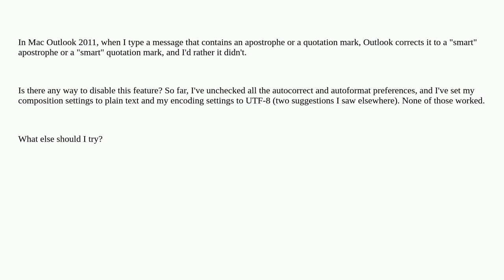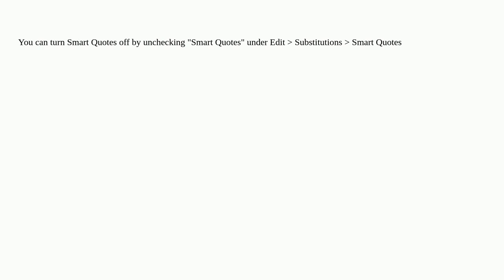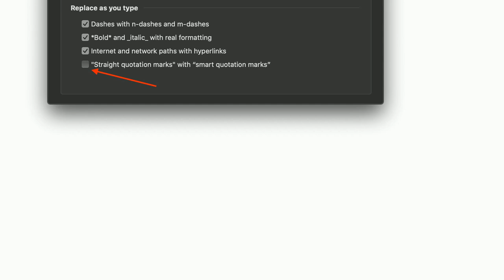Apple: How do I disable smart quotes, apostrophes in Mac Outlook 2011?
How do I disable smart quotes, apostrophes in Mac Outlook 2011?

A special thanks goes out to the awesome community

  ms-office autocorrect